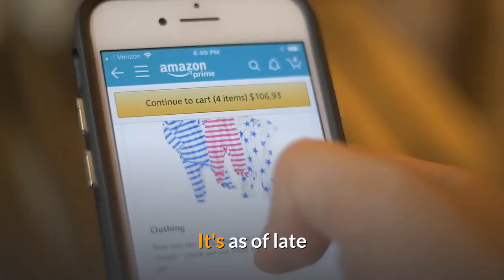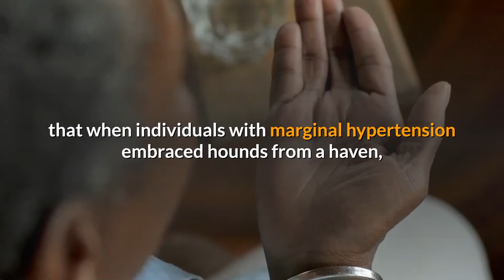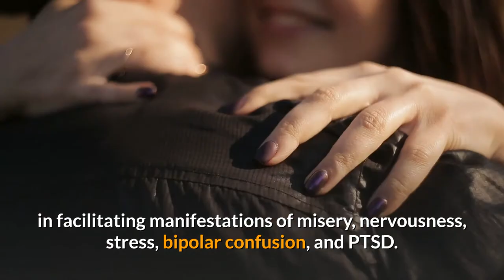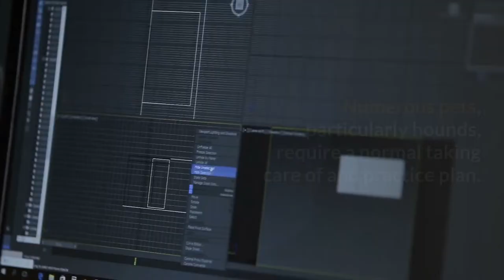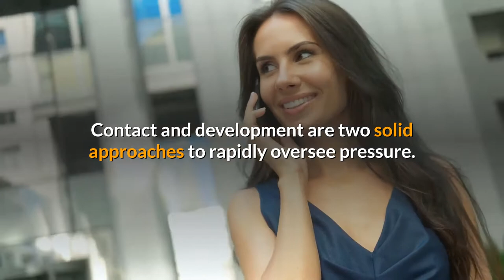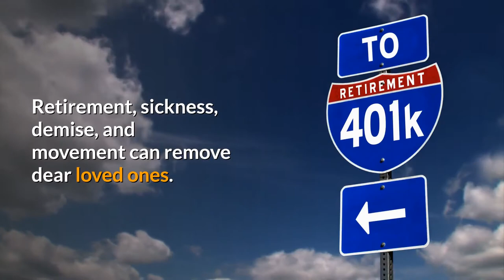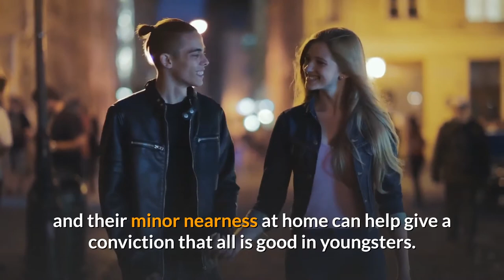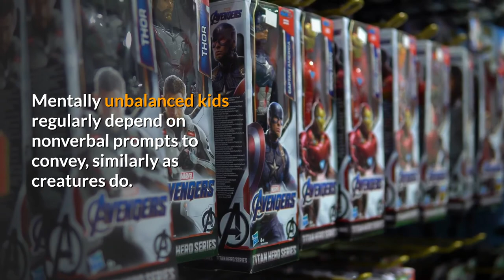🤣 Funniest 🐶 Dogs and 😻 Cats - Awesome Funny Pet Animals Life 2020 😇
How to live with# friendly animals#
Enjoy newest funniest and cutest compilation of the week about try not laugh funny animals' life video.
Thanks for wonderful music by Vexento - "Digital Hug"
Look for more music on his channel :